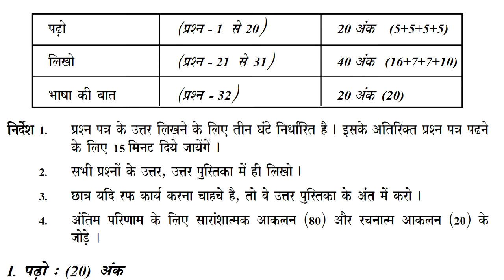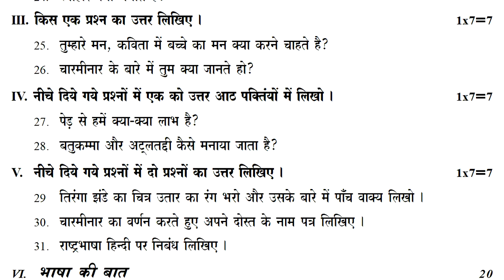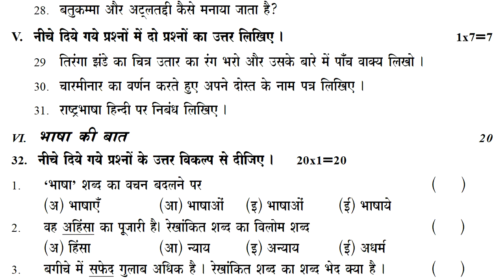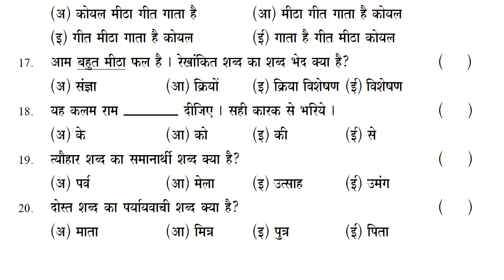sa1 7th class hindi | class 7 hindi sa1 | hindi question paper sa1 | summative assessment exam paper